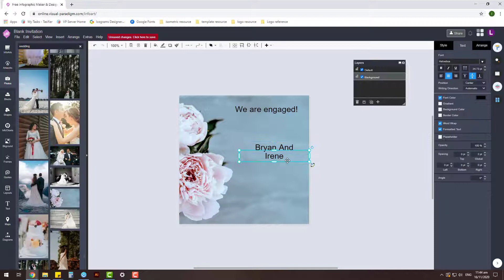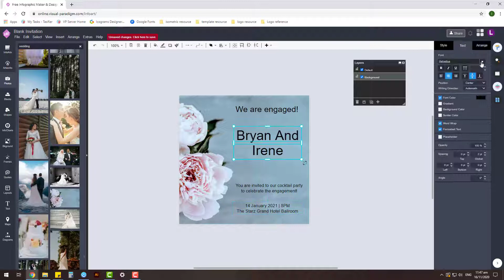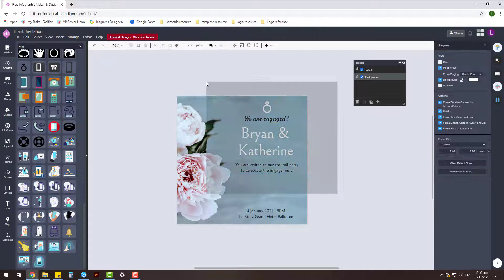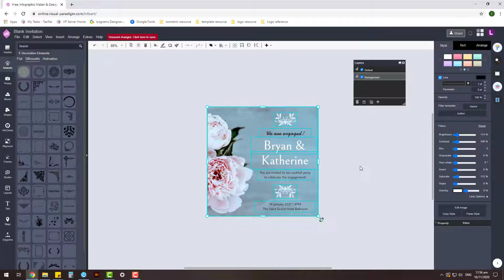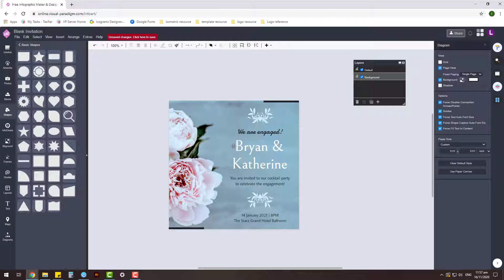Design a Engagement Party Invitation Card by Using VP InfoART | Invitation Card Ideas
This video demonstrate how to use Visual Paradigm InfoART to design a engagement party invitation card. VP InfoART is an all-in-one online design platform which allow users create various artworks including invitation, greeting cards, post cards, infographic posters, brochures, menus, flyers, resumes, leaflets, certificates, business cards, and more...

With the build-in graphic elements, bundled stock photos and font library I can create this greeting card in around 4 minutes. VP InfoART offer a FREE plan for anyone to create artwork.

You can try out their built-in templates with no signup require!